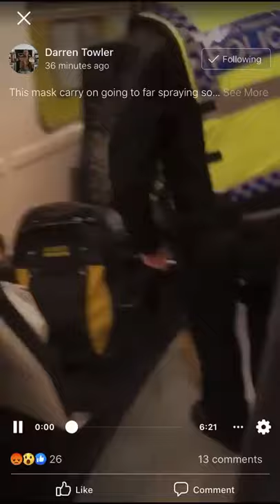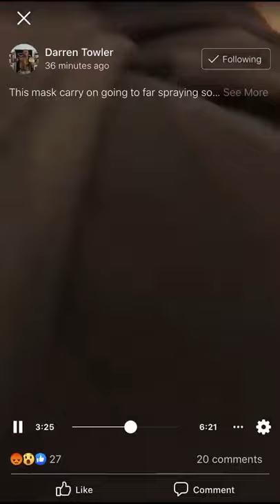In Britain a man is abused by a copper for not wearing a mask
Look at how they terrorize and abuse this British man who just wants to live his life and go where he's supposed to go on a train without suffocating himself to death due to the toxic WORTHLESS FACE MASKS.

And look how some boot licking asshole who is NOT a cop joins in to hold the poor man down!!!